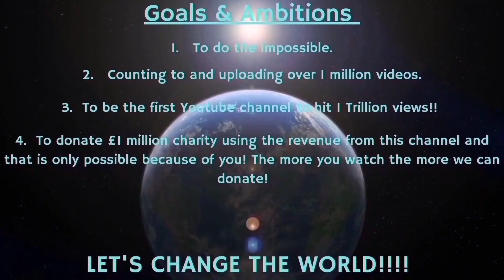Counting to ONE MILLION!!, This is Number 91,324